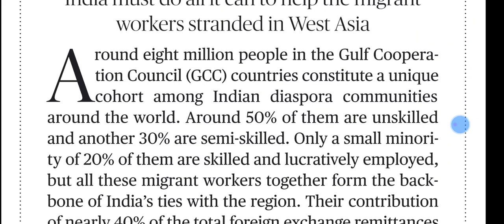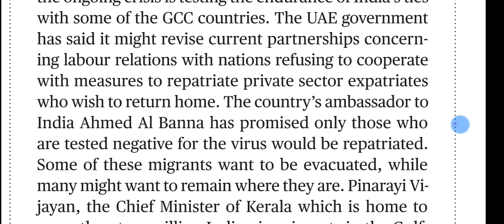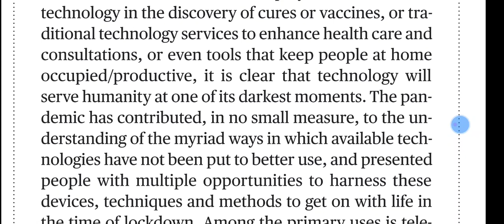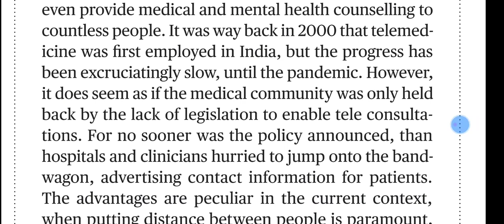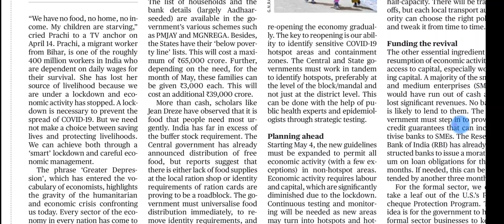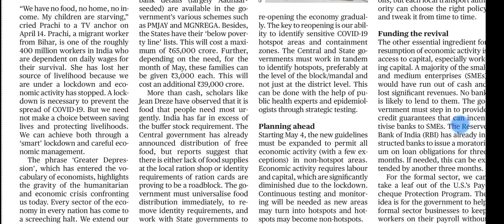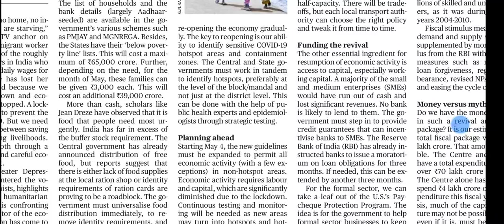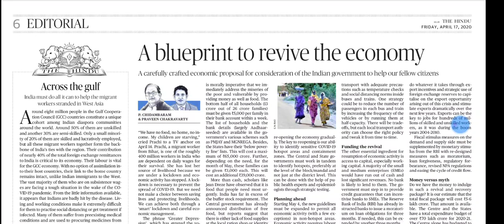17 April 2020 The Hindu Editorial Analysis | Editorials Simplified | Aayushi Joshi | Achieve IAS